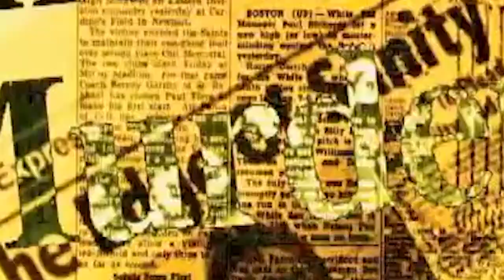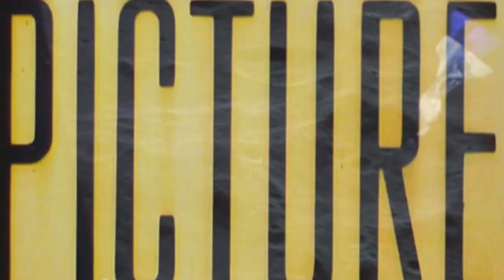Bram Stoker's Dracula (1992) Review DAY 3 | 31 DAYS OF HORROR 2019 | SPOOKYASTRONAUTS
Let's begin! Today for 31 days of Horror I'm reviewing Bram Stoker's Dracula from 1992

💀Instagram➜ @spookyastronauts
💀Twitter➜ @astroemma

I hope you guys enjoyed this horror movie video.
If you have any suggestions for future film reviews leave them in the comments.